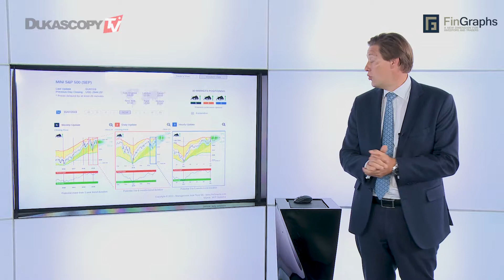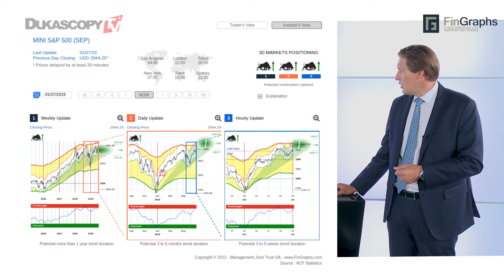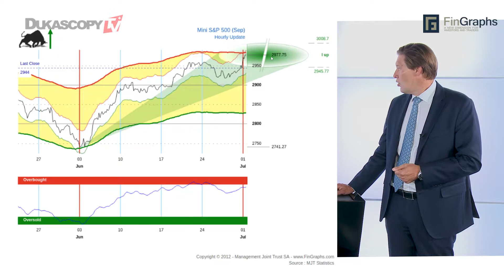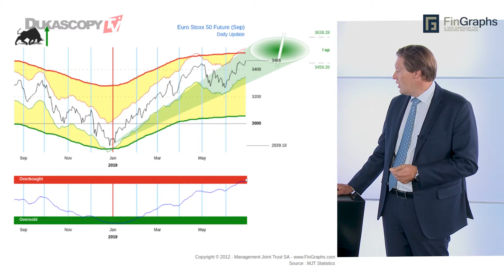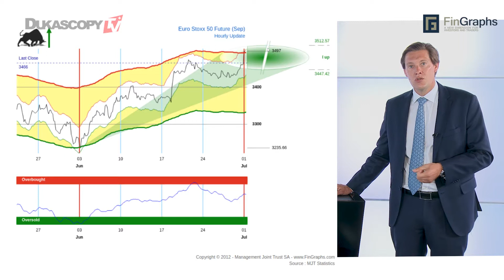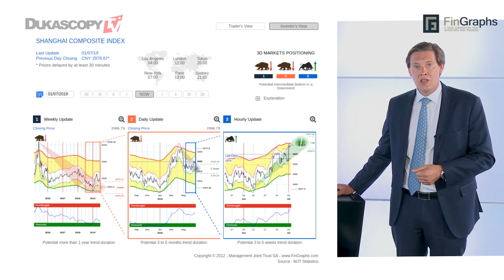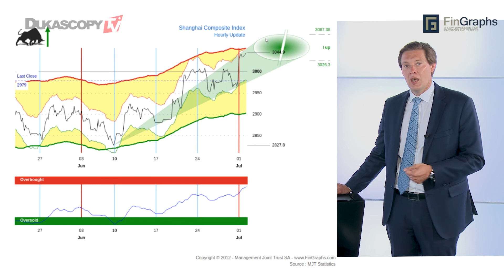Breakout sur les actions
Suite aux conclusions relativement bénines du G20 au Japon et dans l’anticipation d’une coupe des taux directeurs aux US à la fin du mois, les marchés actions sont actuellement sur des plus hauts historiques. A long terme, nous pensons que ce mouvement de hausse pourrait perdurer jusqu’à la fin de l’été. À plus court terme, les marchés actions pourraient continuer à la hausse encore quelques jours, puis corriger légèrement sur mi juillet (“Buy the Dip”), Jean-Francois Owczarczak, le directeur, FinGraphs.com.